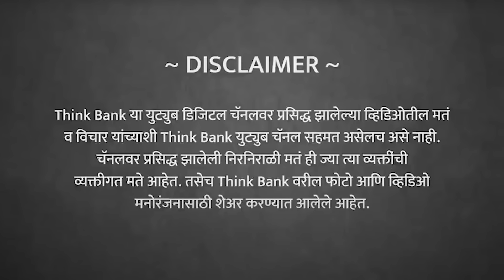ब्राह्मणांचं जे झालं तेच मराठ्यांचं होतंय? | Dr. Sadanand More | EP- 1/2 | Behind The Scenes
मराठा आरक्षणाच्या तिढ्याला उत्तर काय? मराठा विरुद्ध ओबीसी हा वाद कसा सुरु झाला? ओबीसी नेते जरांगे पाटलांच्या विरोधात का उभे राहिलेत? इतिहासात ब्राह्मण समाजाचं झालं तेच मराठा समाजाचं होणार का? मराठा समाज मागास आहे का? मराठा समाजाला आरक्षणाची गरज का आहे?

ज्येष्ठ विचारवंत डॉ. सदानंद मोरे यांची मुलाखत, भाग १
00:00 Intro
2:15 महाराष्ट्रातील आरक्षणाचा इतिहास
11:58 ब्रिटिश सत्ता आणि मराठा समाज
14:42 ब्रिटिश काळातील सामाजिक परिस्थिती
18:32 मराठा - ओबीसी वादाची सुरुवात
21:45 मराठा आणि मराठेतर वाद
25:15 विठ्ठल रामजी शिंदे यांचे निरीक्षण
28:02 कुणबी - मराठा नोंदीचा इतिहास
33:02 मराठवाड्याच्या विकासाचा प्रश्न
36:09 शेतजमीन वाटणीचा प्रश्न